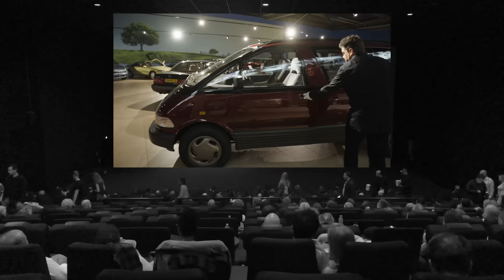Deze Toyota familie-auto lijkt op een échte sportwagen | Sjoerds Weetjes 383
Ook Toyota dook in de jaren 80 vol in de trend van ruimtewagens. Maar de Japanners kopieerden niet het concept van bijvoorbeeld een Chrysler (met de Voyager) of Renault (met zijn Espace), de ontwikkelingsafdeling startte van een leeg vel papier. Waarin dat resulteerde legt Sjoerd van Bilsen je uit in deze aflevering van Sjoerds Weetjes.